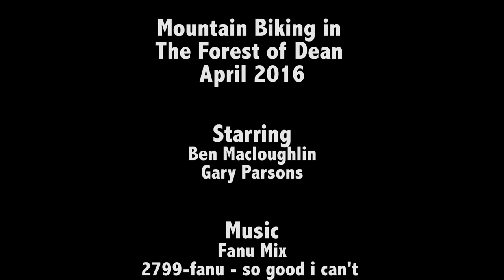Mountain Biking in The Forest of Dean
Go Pro footage of the mountain bike trails in the Forest of Dean.